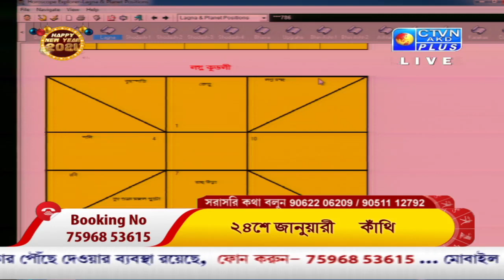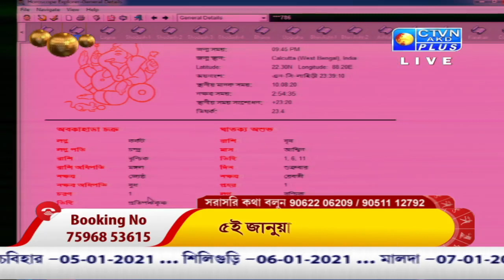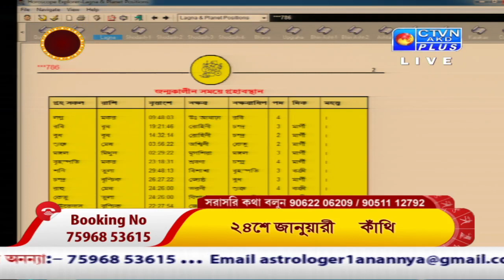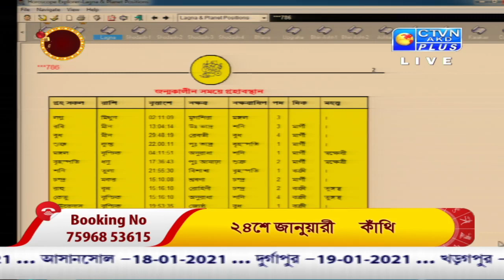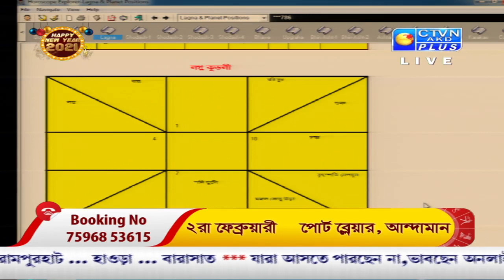ANANYA JYOTISH (Astrology) CTVN _01-01-2021 - 10:35 AM